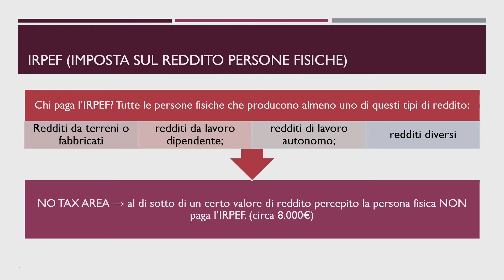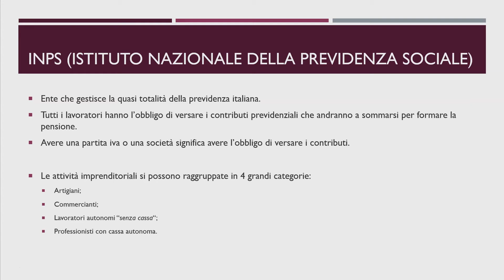Video Corso: Businesstart trailer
L'importanza di comunicare al meglio ciò che ti rappresenta:

Realizziamo video professionali per aziende, prodotti e.servizi.
Studiamo la soluzione migliore per le tue esigenze, pianificando tutto nei minimi dettagli, partendo dalla scrittura della sceneggiatura, alle riprese di qualità elevatissima 4K, alla color correction, musica.

Video realizzato e prodotto da Paolo Brentegani.